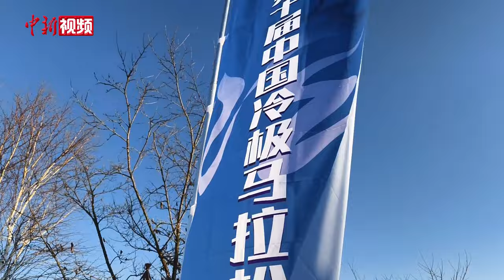中国冷极马拉松：中蒙近千名选手-38℃激情开跑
12月24日，2023第十届中国冷极马拉松在内蒙古自治区呼伦贝尔根河市鸣枪开赛，来自中国、蒙古国的近千名选手在-38℃的“中国冷极”激情奔跑。
        此次比赛共设半程马拉松和5公里欢乐跑两个项目。选手们在赛道上纵情狂奔，极寒的天气丝毫阻挡不了他们奔跑的热情。